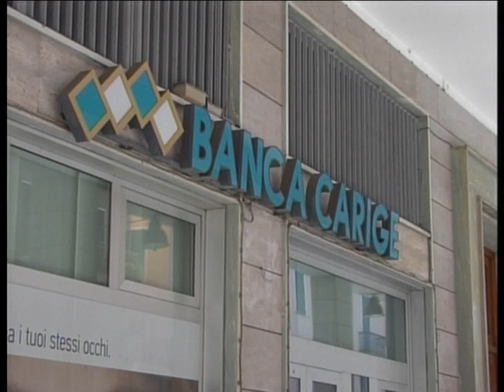DOMANI IL CODACONS A IMPERIA PER L’AZIONE LEGALE CONTRO CARIGE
Il Codacons ha organizzato per domani a partire dalle 13 nella  sala congressi del Museo dell’Olivo Carlo Carli di Imperia un incontro con gli investitori di Banca Carige che hanno perso il loro risparmi a seguito delle note vicende della banca ligure. L’incontro fa seguito a un altro appuntamento simile tenutosi a Genova. I legali del Codacons hanno infatti dato il via a un’azione risarcitoria collettiva e ora stanno illustrando l’iniziativa ai risparmiatori al fine di raccogliere adesioni, nel tentativo di far ottenere ad azionisti e obbligazionisti della Carige il rimborso totale degli investimenti andati in fumo, oltre al risarcimento del danno subito. Il Codacons ricorda che mancano pochi giorni alla scadenza del termine per aderire all’azione e per questo l’incontro di domani a Imperia sarà particolarmente importante.